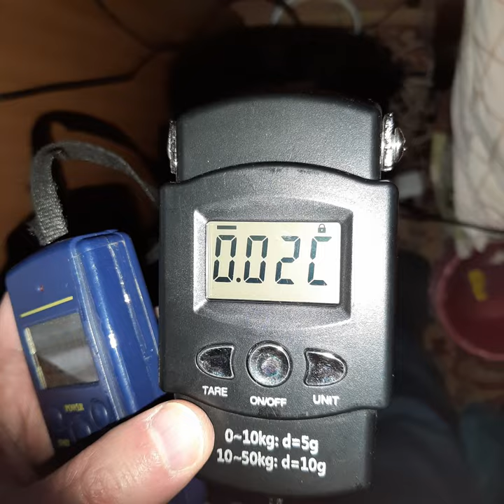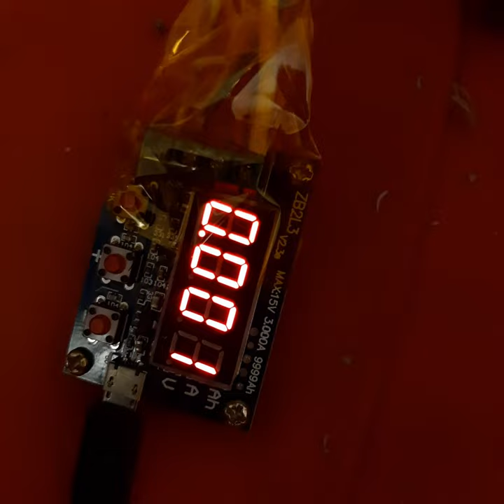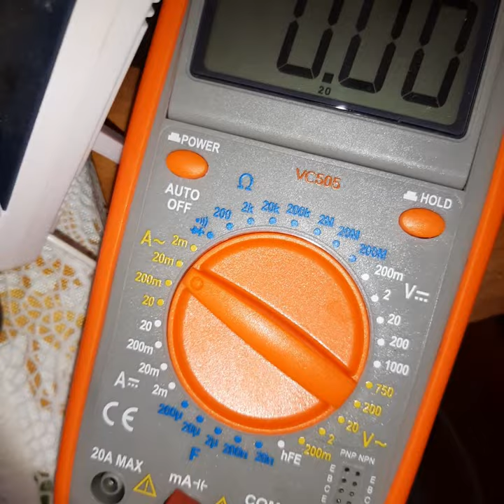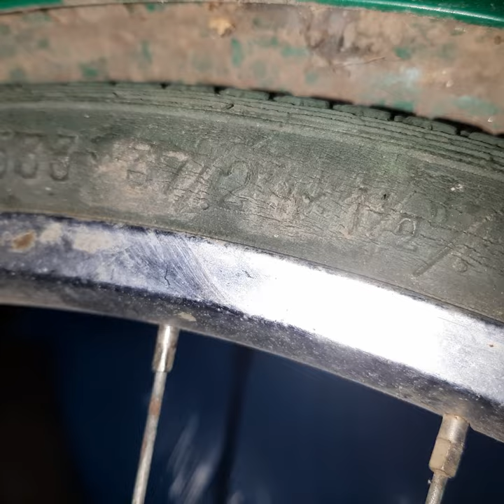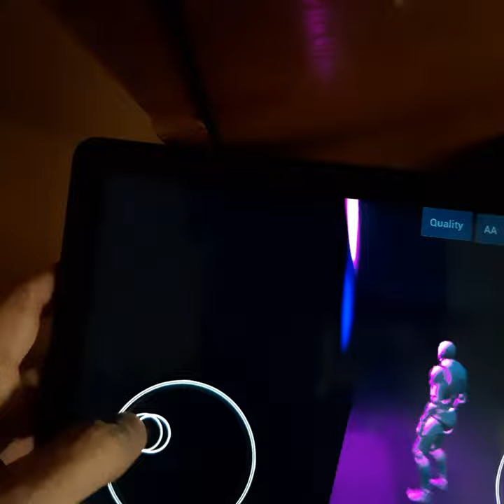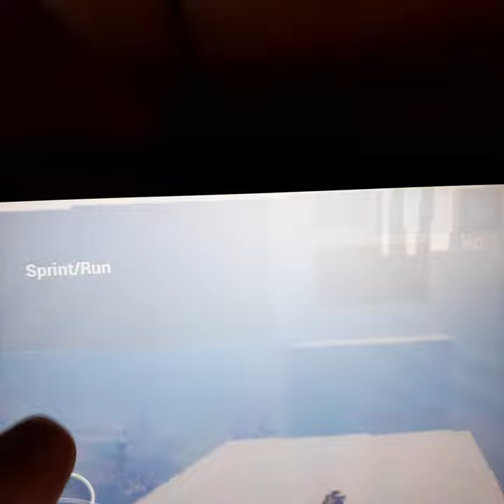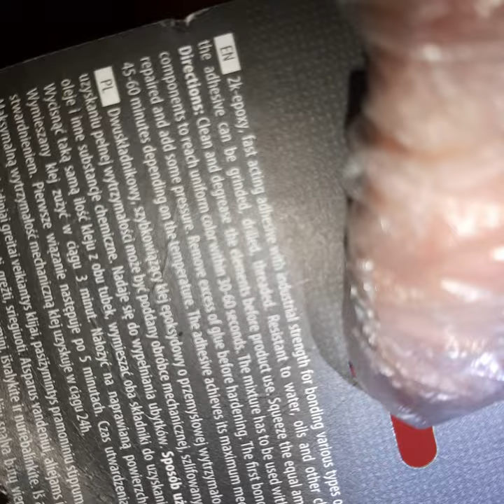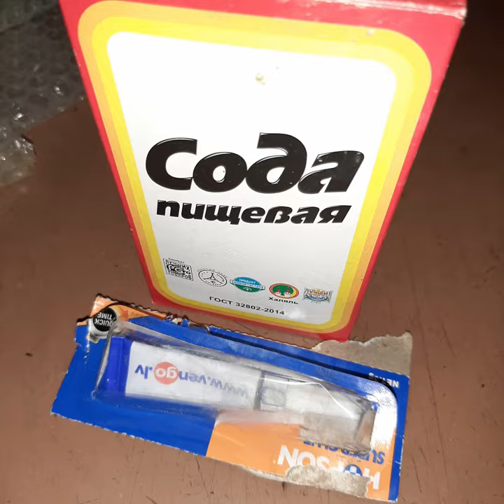Nature, bicycle and other stuff.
Природа, велосипед и другое